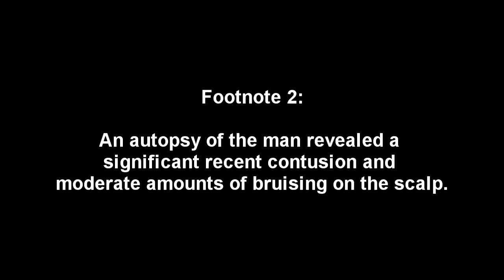SCP-2274 He Stands | object class safe | are we cool yet?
This SCP Foundation wiki reading is about SCP 2274 "He Stands", a statue, 46 cm in height, made of metal of an indeterminate color. It depicts a humanoid figure, with a clearly defined torso and head and limbs that taper to points, without hands or feet, standing upright on a square base. SCP Foundation wiki reading narration by Eastside Steve of Eastside Show SCP!

Written by OverThinking